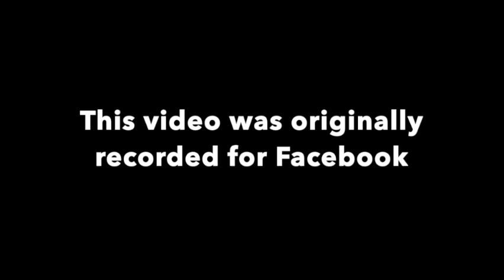Learn to Paint Porcelain: Let's Talk Display Design for Shows and Booths!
Now it's time to see that beautiful porcelain. Let Christina Cardinal from "The Turned Leg" introduce you to sure fire sales techniques porcelainpainting oilsonporcelain porcelainpart paintingporcelain and learnporcelainpaint.